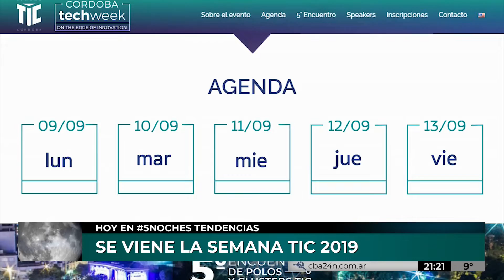5 NOCHES | SE VIENE LA SEMANA TIC 2019 (parte 1)